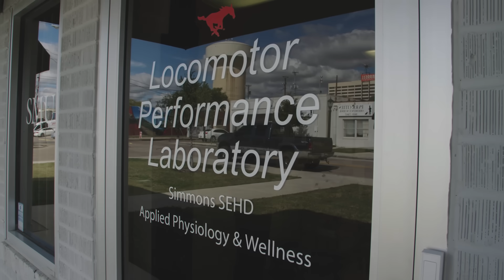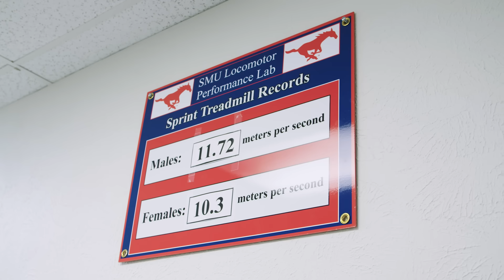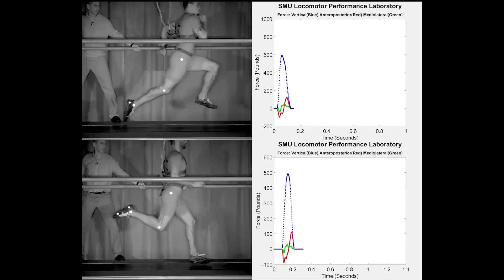Why It's Almost Impossible to Run 100 Meters In 9 Seconds | WIRED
Usain Bolt is "the world's fastest man" because he has the record for the 100 meter sprint at 9.58 seconds. But could runners go faster? WIRED's Robbie Gonzalez explores the science of extreme sprinting speed.